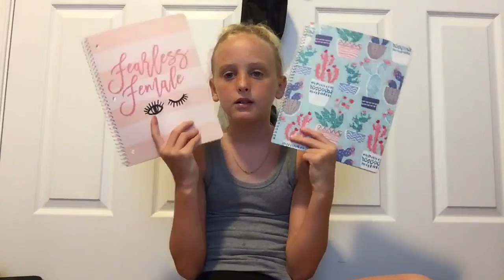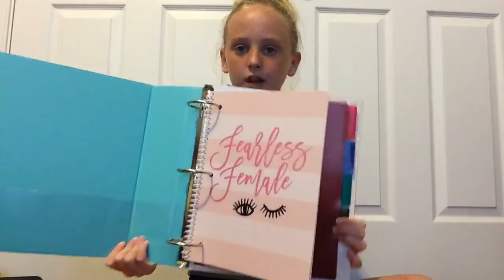NEW school supplies✏️